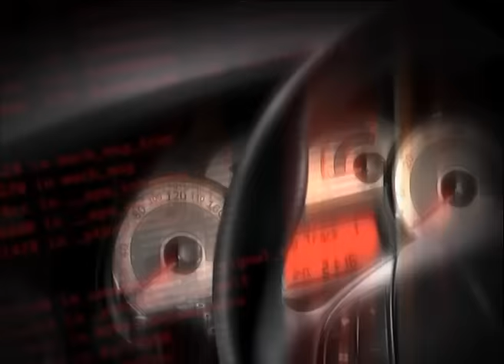Автоэкспертиза - Автотюнинг в России сегодня